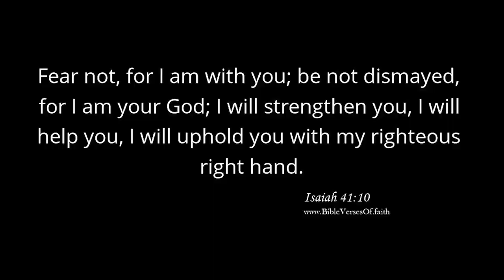We Praise You | Brandon Lake | Erika's Picks | Leonardo Torres | Leo N Erika Reactions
Here is a RAW and unfiltered reaction to Brandon Lake's song titled We Praise you. Erika has heard this song before, this is the first time I listen to the song, join me on the live chat, sit back and enjoy!

🎥Official Video:
📝Lyric Video:

Headphones:
Red OneOdio Headphones: